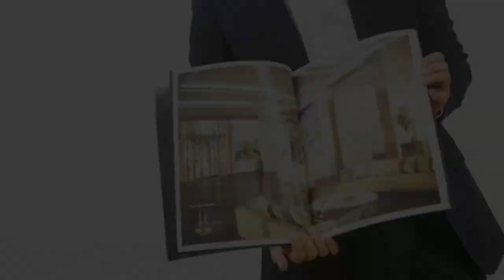Galliard Homes working with Integrity | a very special story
A short film by Galliard Homes, impacting communities, changing lives and working with Integrity.

Galliard homes is known as one of the leading developers of residential new builds in the UK.

Aside from building award-winning properties across London and the UK, they also have a reputation for being considerate builders and considerate towards their contractors - none less than the relationship they have built up with Integrity Cleaning Ltd and CEO / Founder, Luke Murfitt.

Aside from being a proven quality contractor, Galliard homes and Integrity cleaning have also aligned with Integrity’s helping ‘Mothers Back to Work’ , the companies ethics and values and Luke Murfitts back story...
“From Job centre to UK Entrepreneur of the Year‬, and the Global Ambassador of Awards International - despite having Parkinson’s disease!”
Integrity Cleaning specialise in construction cleaning and after-care, that is:
• Builders Clean / Sparkle Clean
• Construction site daily welfare cleaning
• Virus control
• Daily showroom / office / & communal area cleaning